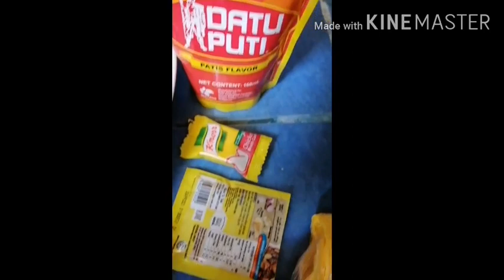How to cook tinolang manok? With star margarine?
Easy RECIPE Tinolang manok with star margarine

Ingredients :
Oil
Ginger
Margarine
1/4 chicken parts
Sayote or papaya
Dahon ng sili
Fish sauce
Water
Salt
Pepper
Knorr cubes chicken

PROCEDURE :
1. Painitin ang kawali at ilagay ang margarine at isunod ang luya
2. At ilagay na ang manok lagyan ito ng fish sauce para lumasa
3. Mga 2 minutes bago mo lagyan ng tubig
4. Lagyan ng tubig, asin at paminta at knor cubes hayaang kumulo hanggang sa lumambot ang manok
5. At pg lumambot na ito ay ilgay na ang sayote at dahon ng sili.